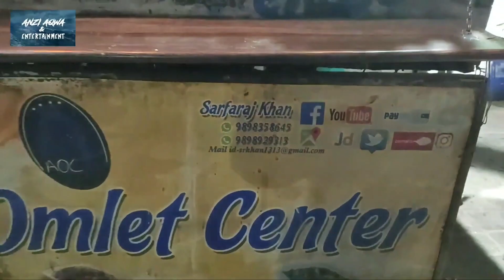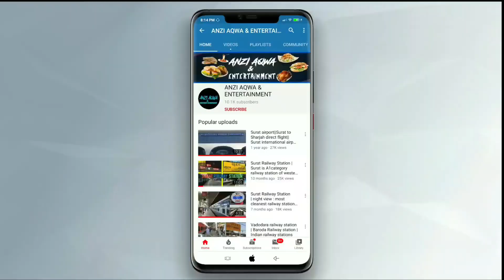Egg Street Food | Road Side Omelette in Ahmedabad | Street Food India | Gujarat Street Food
ANZI AQWA ADVERTISING NETWORK
OUR CHANNEL - ANZI AQWA FOR FAST FOOD RESTAURANT, HOTEL AND TRAVELS VIDEOS

Aap ke Fast Food, Restaurant ki video bhi YouTube channel "ANZI AQWA" per upload kervana chahte ho aap hame is number per WhatsApp ker ke contact kar sakte ho ( only WhatsApp )